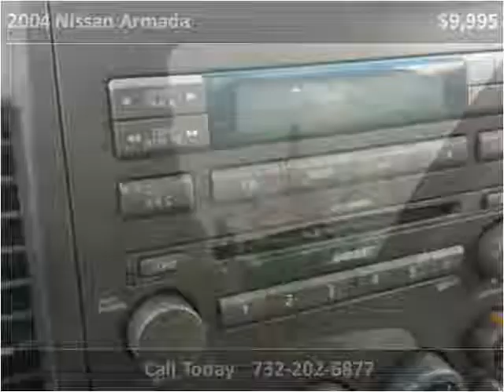2004 Nissan Armada Used Cars Brick NJ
This 2004 Nissan Armada is available from Leonard Perry Motors Brick.